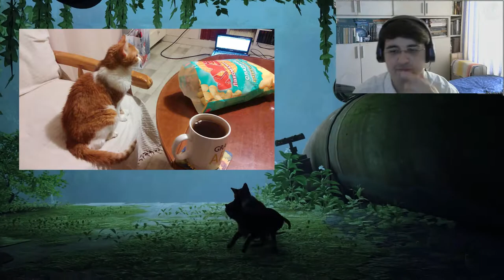Непознанный старый мир 🐱 Stray |1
😸Прохождение игры про потерявшегося котейку "Stray". Часть 1.

Представьте. Гуляешь ты в привычных местах, живешь кошачьей своею жизнью, а тут БАЦ! Всё закрутилось, завертелось и ты уже совсем в другом мире...

🎮 Stray — игра, разработанная студией BlueTwelve Studio от кошатников и для кошатников.
⏰Оглавление (таймкоды):
00:00 - Длительное вступление;
01:37 - Котэ;
10:57 - Мусорная пропасть;
14:20 - Мёртвый город.
Добро пожаловать на канал злобного суслика Qazp'а!
Я архитектор, а данный канал веду в свободное время.
Предлагаю Вам ознакомится с контентом и если это то, что вы искали - заходите на чашечку чая.